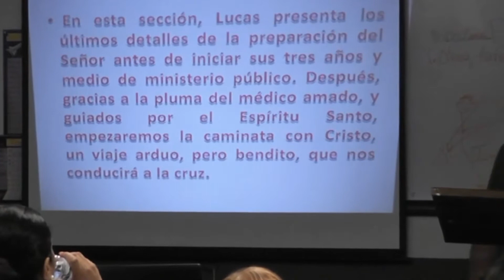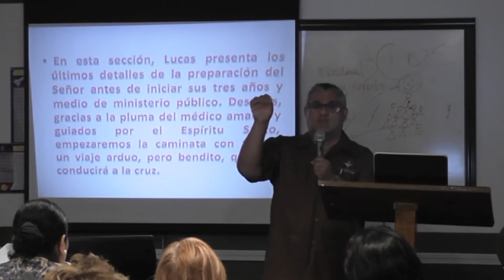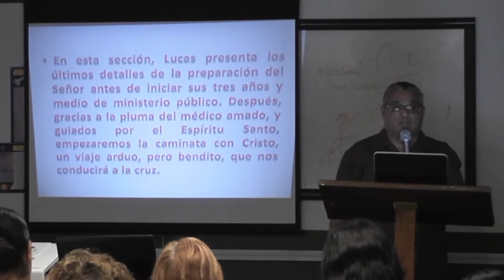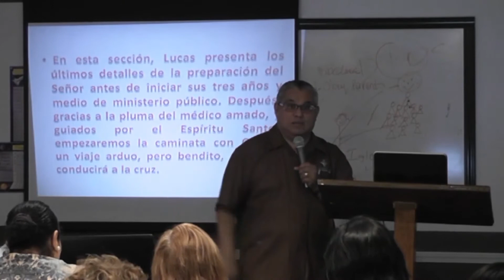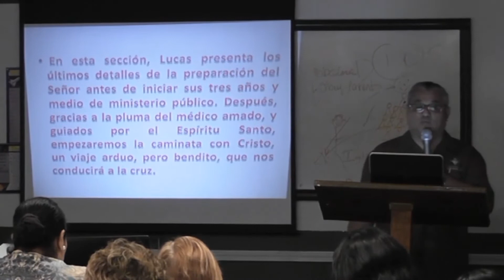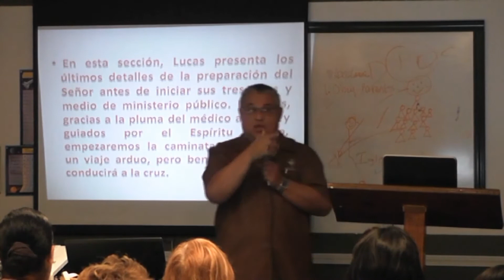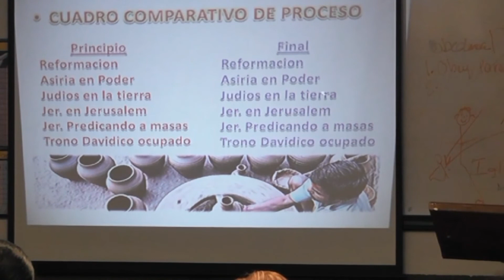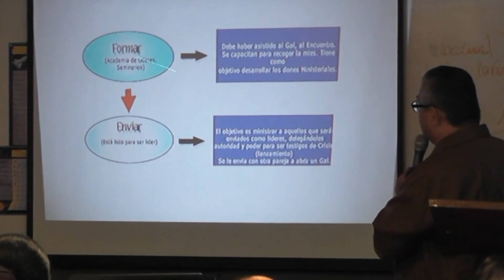APO GENOVEVO EMD LEY DE LA PREPARACION #2